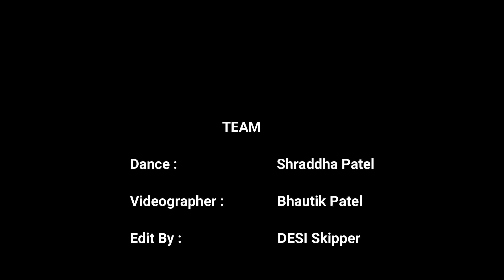Husn Hai Suhana | Coolie No. 1 | Shraddha Patel | 90's Hits | ShraddhaTribal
Choreography By : Rahul Patel

SPECIAL THANKS :

Akash Patel
MOM & DAD
DESI Skipper